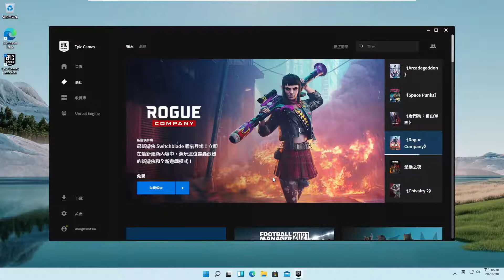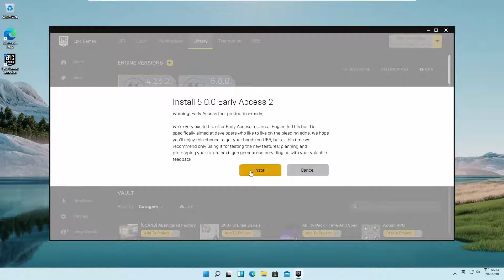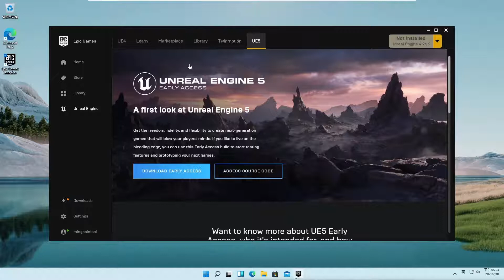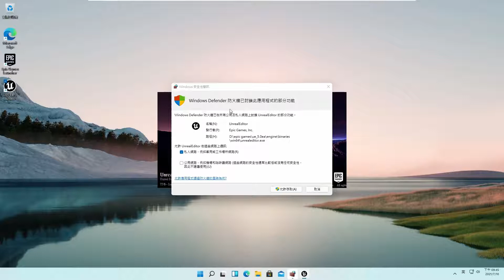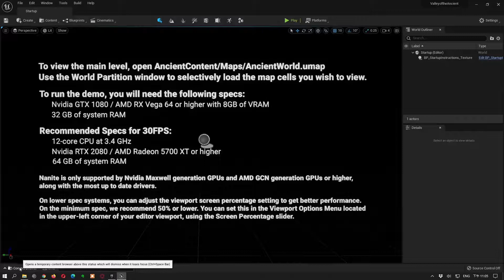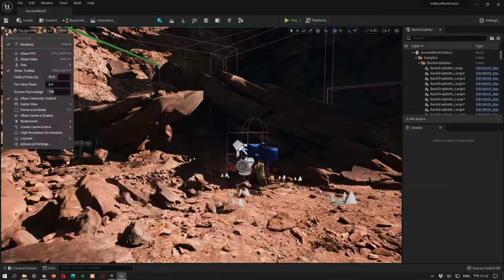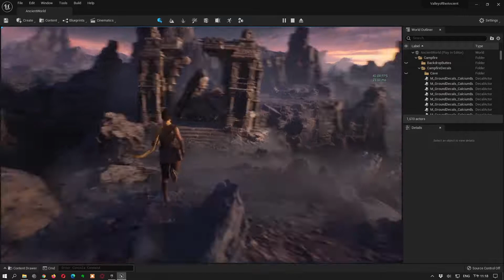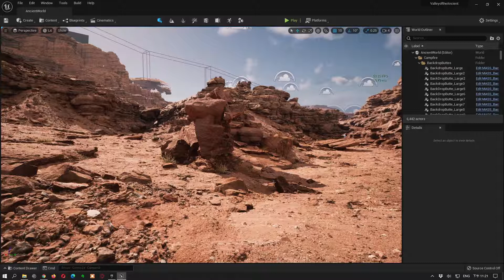UE5簡介-2: 安裝UE5與官方範例專案 (繁中字幕)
介紹如何透過Epic遊戲啟動器來安裝UE5預覽版, 以及官方的Vally of The Ancient範例專案.

02:08 安裝UE5
05:17 安裝範例專案Valley of The Ancient
08:30 執行UE5關卡編輯器
09:25 開啟Valley of The Ancient
13:53 執行Valley of The Ancient